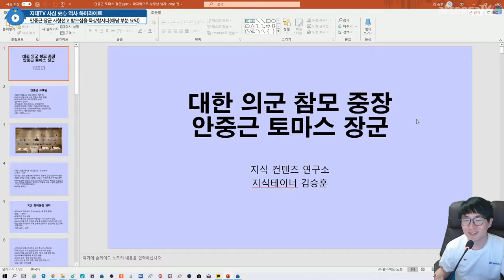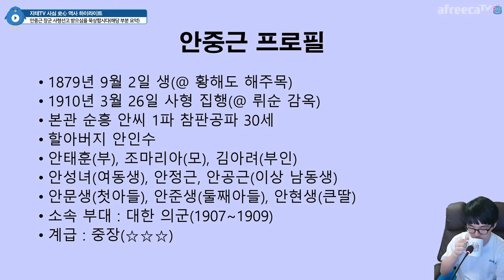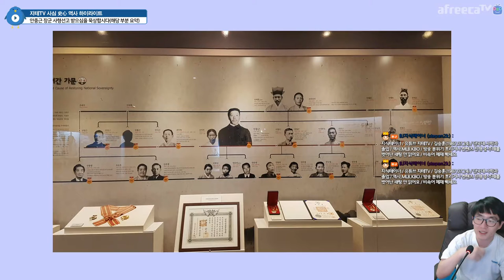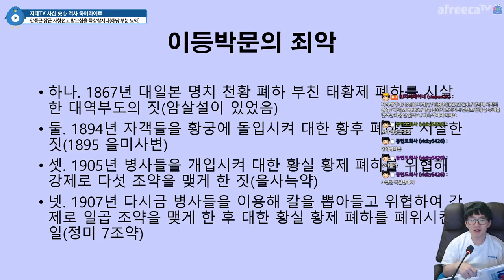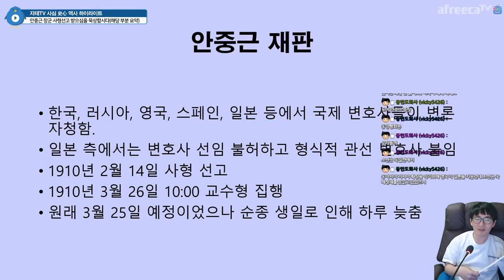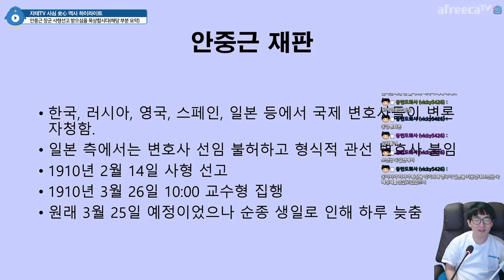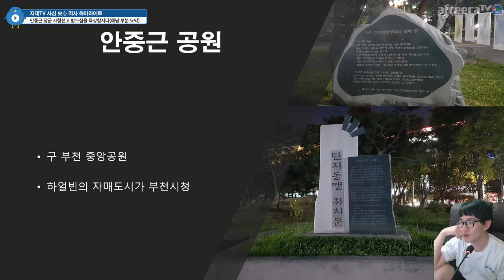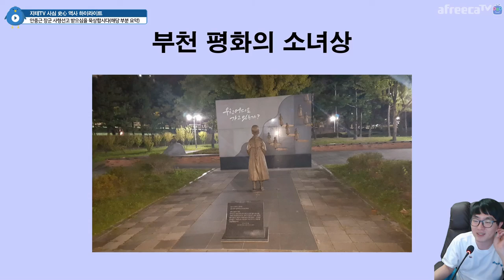2월 14일 👨‍✈️ 안중근 토마스 🕵️‍♂️ 장군 📢 사형선고 📣 받으심을 묵상합시다 2020 Ver. | 지테TV 사심 역사 177화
2020년 2월 14일 아프리카TV 생방송 내용 중 요약본이에요. 풀 영상은 지테TV 생방송 다시보기 채널에 있어요.